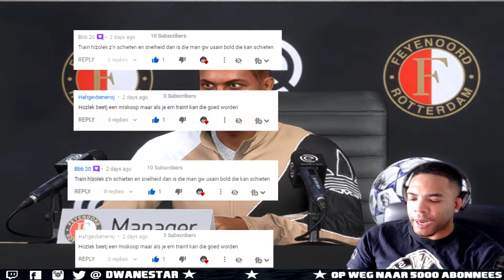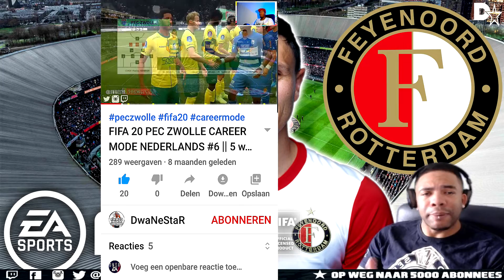FIFA 20 FEYENOORD CAREER MODE #9 || FEYENOORD HEEFT GOUD IN HANDEN !! MAAR DAN GEBEURT ER DIT 😰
FIFA 20 FEYENOORD CAREER MODE #8 || FEYENOORD DOET GOEDE ZAKEN OP DE TRANSFERMARKT! EN WE HEBBEN...

★FIFA 20 CAREERMODE CONTENT★

⭐ ► PLAYSTATION: DwaNeStaR
⭐ ► ORIGINS: DwaNeStaR_HD
⭐ ► STEAM: DwaNeStaR

▶️18+ CONTENT◀️